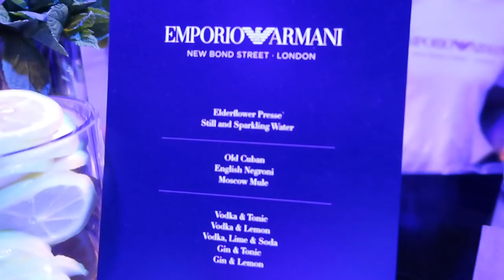WHAT WE ARE GOING THROUGH | Lydia Elise Millen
AN EXPLAINATION
DOING MY MAKE UP
A MINI LUXURY TRY ON HAUL
DISCUSSING ONLINE HATE

NUDE DRESS
WHITE DRESS

FEATURED PRODUCTS

Glossier moon mask
ByTerry CC Serum sunny flash
Glossier Skin Tint
Armani Luminous Silk shade 7
Eyedrops - OPTREX BRIGHT EYES
Stretch concelar
ByTerry Stylo expert
ByTerry Compact Expert
Chanel Bronzer
Armani Brow Pencil
Glossier Boy Brow
Marc Jacobs Airblush
Rodial Contouring Powder
Christian Louboutin Mascara
Fleur Eyelure Lashes
Iconic Illuminating drops

BAG - LOUIS VUITTON

Lydiaelisemillen.com
Milton Keynes
MK10 1DX